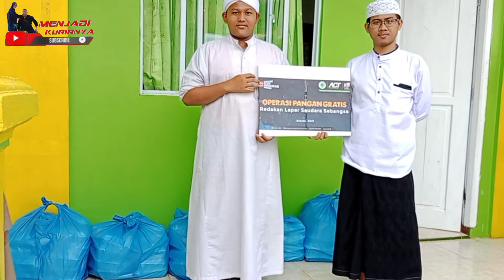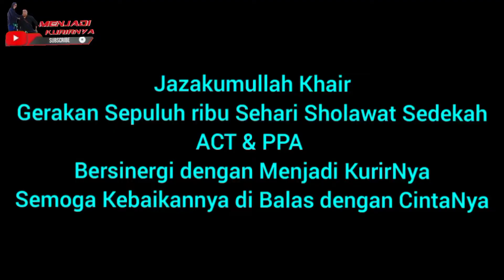Ada Apa dengan 3 Pondok Pesantren dan 4 Panti Asuhan di Jumat Berkah ini?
Allahumma Sholli Ala Sayyidina Muhammad Wa Ala Aali Sayyidina Muhammad.

Atas IzinNya Atas PertolonganNya Keistiqomahan Menjadi KurirNya Terus Bergerak Terus Bermanfaat Menghujamkan Kebahagiaan Menghantarkan Menu Jumat Berkah untuk Kesayangan Allah.

Mau Tau kisah Selanjutnya?Tonton Sampek Habis ya 🤩

Jazakumullah Khair Orang Baik Semoga Kebaikannya di balas dengan CintaNya